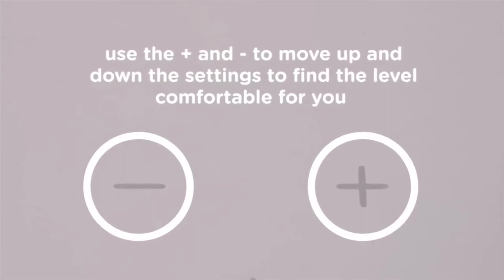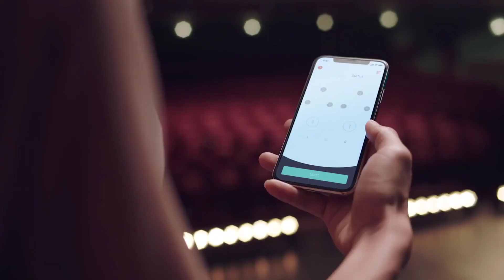Top 5 Best Breast Pumps to Buy in 2022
In this video we shared top 5 best breast pumps.

5 ► Nuvita Materno Life Breast Pump
Amazon US
4 ► Tommee Tippee Double Electric Breast Pump
Amazon US
3 ► Medela Swing Breastpump
Amazon US
2 ► Elvie Double Electric Wearable Smart Breast Pump
Amazon US
1 ► Philips AVENT Double Electric Breast Pump
Amazon US

keywords 1
keywords 1
keywords 1
keywords 1
keywords 1